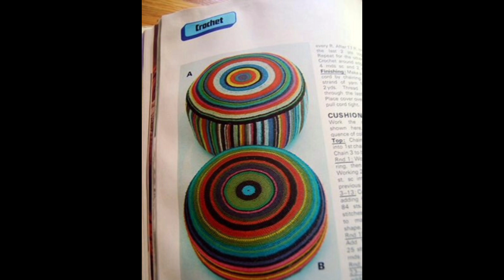Crochet Stool and Cushions